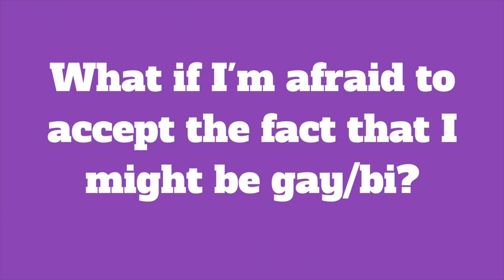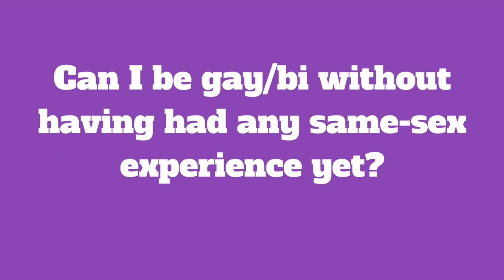How to Figure Out Your Sexuality | Am I Gay, Bi or Straight?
So are you a lesbian? Bi? Straight? Figuring our your sexual orientation can be very confusing, and difficult. Even those of us who are  queer and"out and proud" now, we've all gone through the process and struggle of it. So in this video we are sharing our stories of our experiences, and give you some advice that we would have liked to hear along the way.
How do you know if you're gay, bi, lesbian, queer etc or straight?
How can you learn to accept your sexuality?
What if I've never had any same-sex experiences?
What if I don't know anyone gay around me?

Just remember, it's all a process, and we each have our own unique way of going through this. We're all a part of the same community, so this unites us all. Whatever your sexual/romantic preference may be, it's who you are and there's nothing wrong with it, and nothing "abnormal" about it.

We hope this video was helpful! Please share it with anyone who could profit from it.

A + L

Even the tiniest contribution goes a long way! Thank you guys so much!

A + L